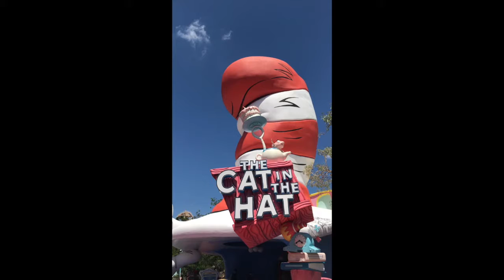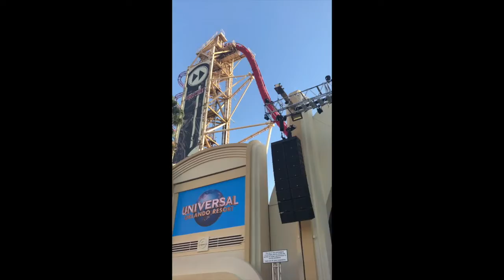Universal Orlando 2018 Walk Through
Join me as I walk through Universal Studios in Orlando, Florida! This was my first time back since 1996.

Month Visited:
April 2018

The camera I used:
FDR-X3000 4K

The phone I used:
Iphone 7Plus